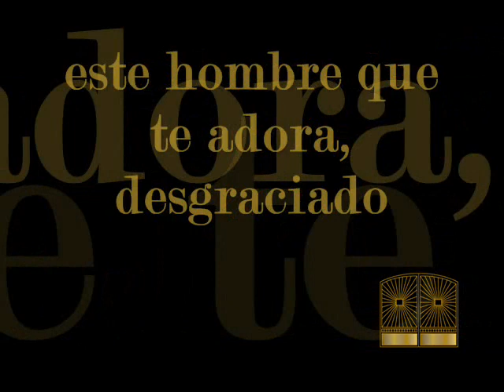Julio Jaramillo Pasillo Náufrago de Amor - Pista Karaoke